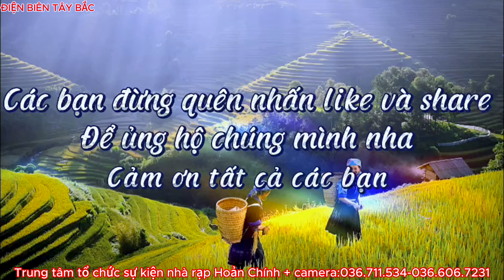TOÀN CẢNH LỄ THÀNH HÔN ANH ĐỨC & NGỌC MAI THÔN TÂN LẬP XÃ NOỌNG HẸT ĐIỆN BIÊN